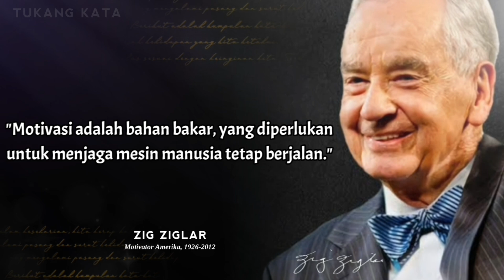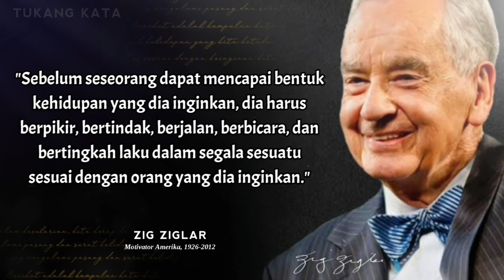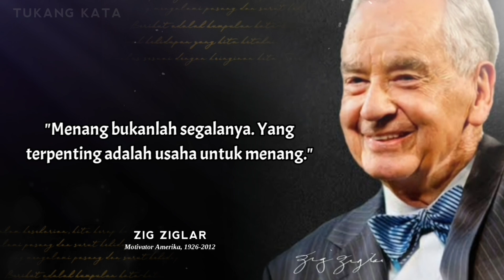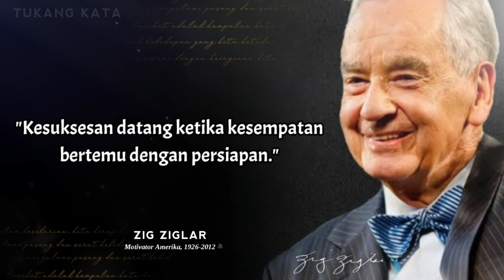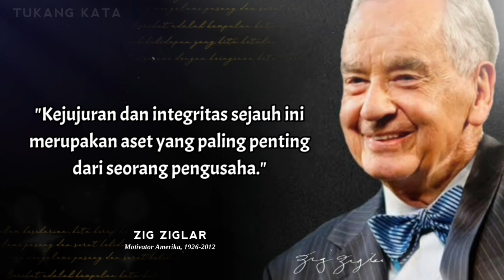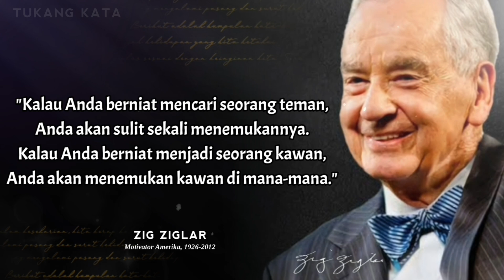Kata-kata Motivasi Terbaik Zig Ziglar yang Menginspirasi Banyak Orang || Motivasi Hidup Sukses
Hilary Hinton Ziglar lebih dikenal dengan sebutan Zig Ziglar. Ia adalah seorang penulis, motivator, dan pengusaha asal Amerika. Zig lahir di Coffee County, Alabama, pada tanggal 6 November 1926. dan menutup usia pada 28 November 2012. Meski kini sosok Zig Ziglar telah tiada, kata-kata inspiratifnya akan selalu dikenang.